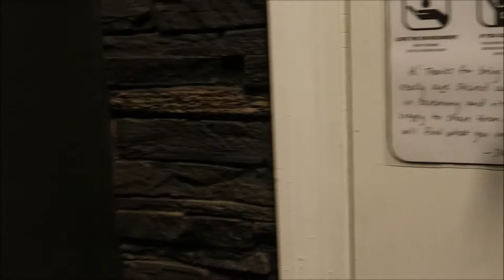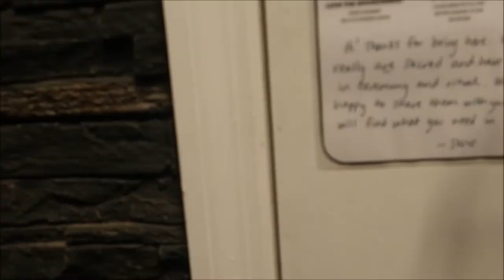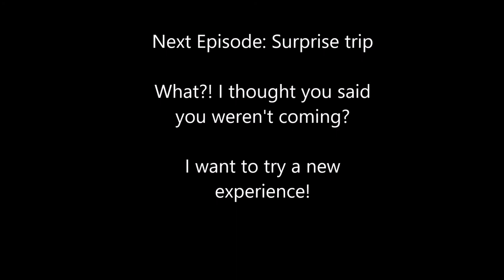Weekends with Kris Episode 1: The Float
WOW it's been a while since I've used youtube. But I am definitely back and I am starting a new venture!

To start off my first vlog, I wanted to show my experience with doing Sensory deprivation therapy at Sacred Waters located in Long Island City. This is my third time doing this, and I always come out great, and sleepy lol.

Songs:
Feather (Instrumental) - Nujabes
Watashi no Uso - Yokoyama Masaru
Van - Ushio Kensuke